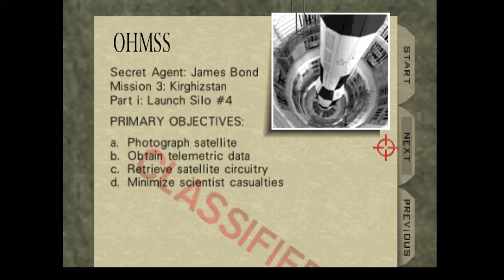Jose Plays: GoldenEye 007 (Secret Agent) - Silo - Part 6